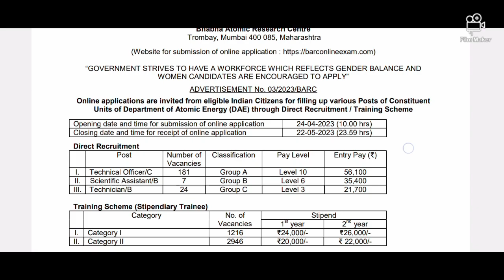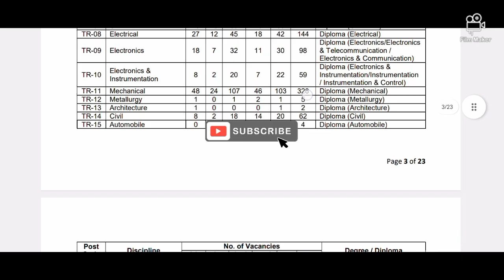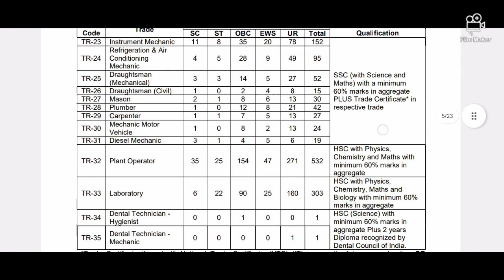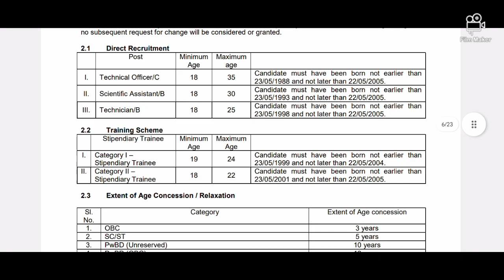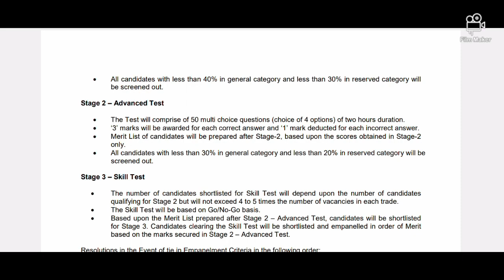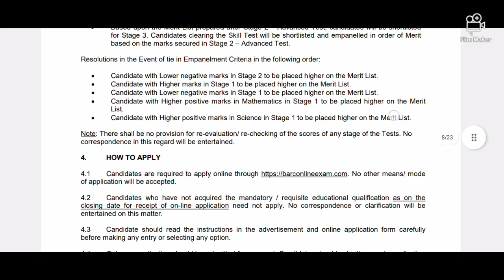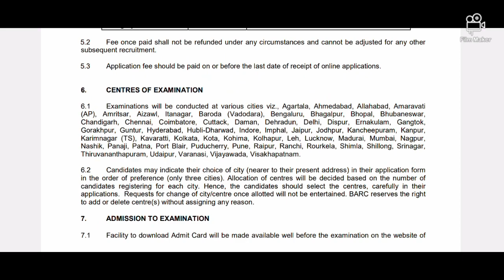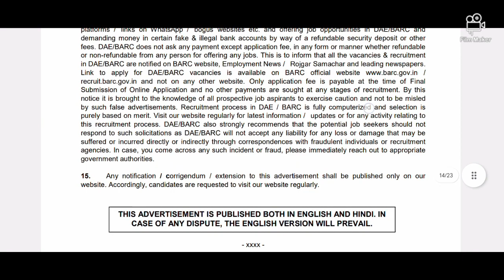BARC vacancy.. लो आगी भर्ती ITI pass । बंपर नौकरियां online आवेदन करे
Hello friends ITI pass bhut hi saandaat vacancy aai hai ...jldi form apply kre